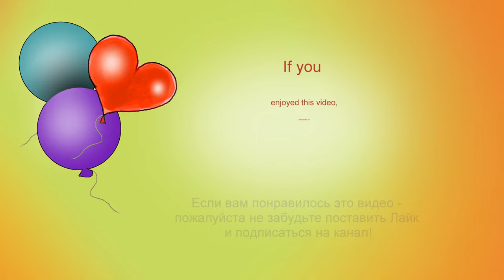LEGO 11014 Truck MOC 🚚 How to Make Dump Truck from LEGO CLASSIC 💰 Save Money & Space with Lego 👍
150 models from one set Lego Classic 10696.
45 models from one set Lego Classic 10698.
40 models from sets Lego Classic 11014 & 10704.
20 trucks from Lego Classic.
18 military models from Lego Classic.
15 planes from Lego Classic.
10 excavators & tractors from Lego Classic.
10 trains from Lego Classic.

channel.